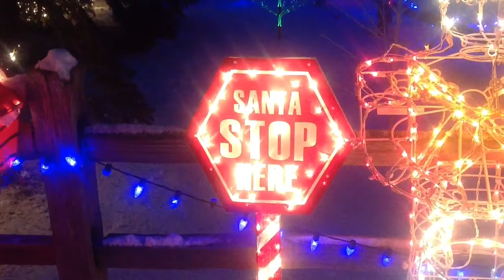House lights 2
Here is a house near Suttons Bay that is amazing. I experimented shooting and editing this with just the iPad.